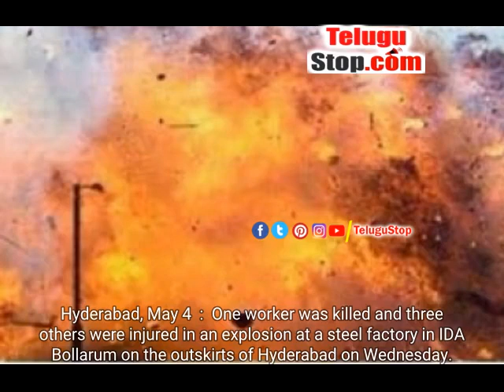One Killed, 3 Injured In Blast At Industrial Unit In Hyderabad | Telugu News